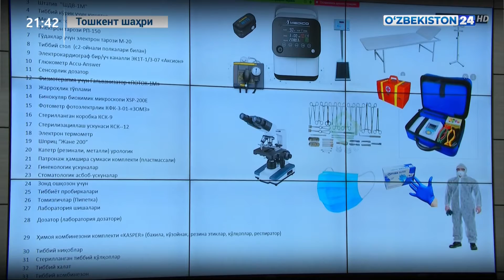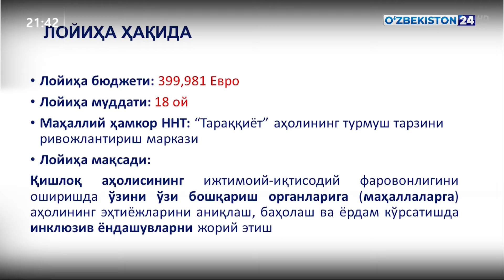Ўзбекистоннинг олтита ҳудудига, жумладан Андижонга тиббиёт буюмлари ва ускуналари келтирилмоқда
Ўзбекистоннинг олтита ҳудудига тиббиёт буюмлари ва ускуналари жўнатилди